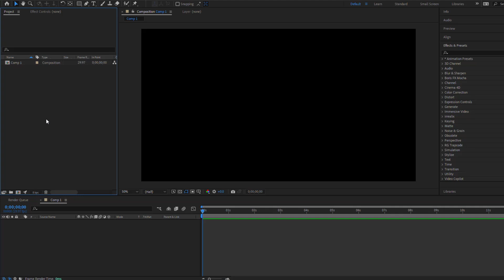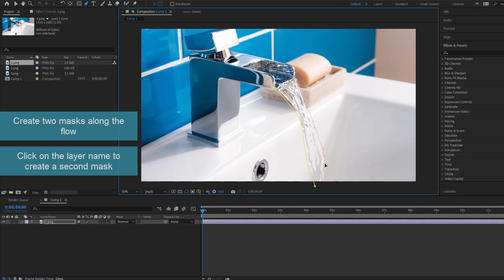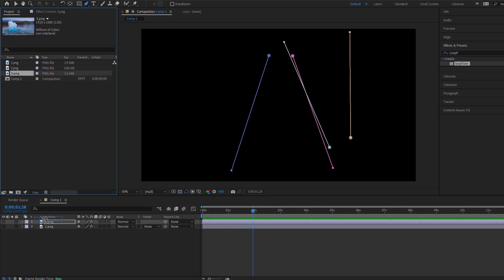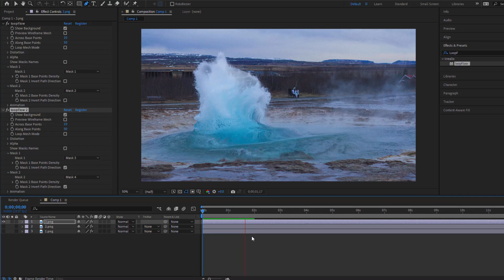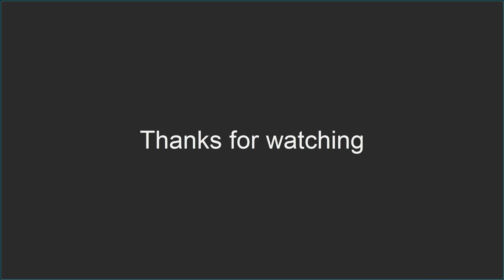How to Animate a Still Image in After Effects with LoopFlow Plugin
loopFlow is a paid plugin to use
As described by loopFlow; loopFlow is an After Effects plugin that allows animating still images into looped videos, otherwise known as Cinemagraphs or Plotagraphs